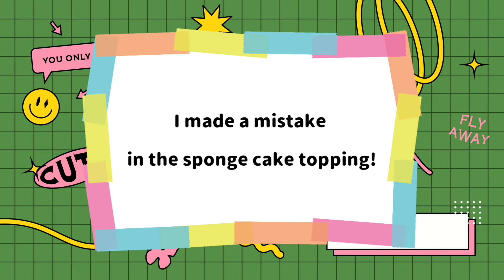try not to laugh 🤣🤣🤣 funny video 🤣🤣🤣